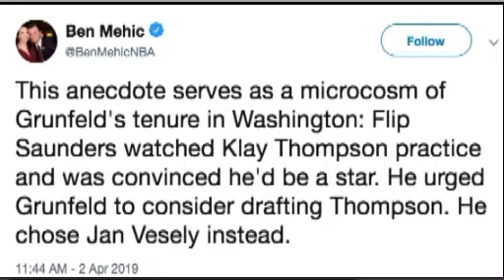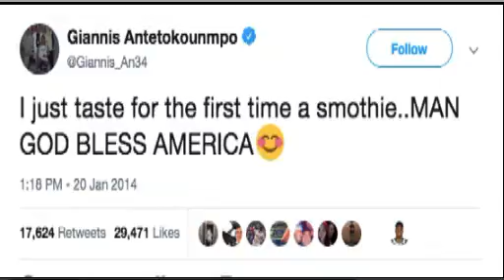Why is DRAFTING in the NBA Such a Crapshoot?!!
WHY IS DRAFTING SO HARD?? Why is it such a crapshoot and inexact science?

I spent the past 7 years working in the NBA for 3 different teams. I spent 4 years traveling w/ the Washington Wizards as part of their coaching staff. Prior to that I spent 2 years working with Gary Williams and UMD Men's Basketball. This video is a look at some recent draft history and what makes it so unpredictable and hard for draft experts to get right.

About Bryan:
Bryan Oringher spent the past 7 years in the NBA. From 13-17 he was the Head Video Coordinator of the Washington Wizards, working closely with their coaching staff and players. In 2017-18 he did Regional Advance Scouting for the Toronto Raptors and Atlanta Hawks.